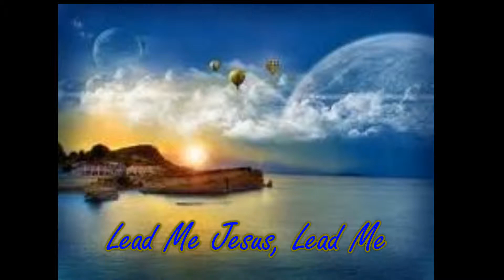Sister Rosa - Lead Me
Sister Rosa Singing "Lead Me" On her last Sunday at NBPC